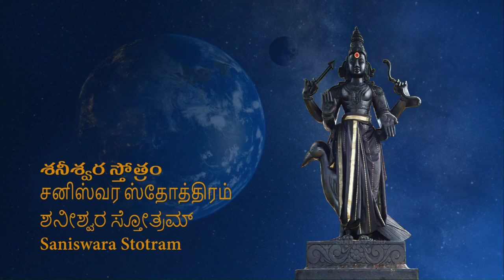శనీశ్వర స్తోత్రం | Saniswara Stotram | சனிஸ்வர ஸ்தோத்திரம் | ಶನೀಶ್ವರ ಸ್ತೋತ್ರಮ್ | शनिश्वर स्तोत्रम्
శనీశ్వర స్తోత్రం | Saniswara Stotram | சனிஸ்வர ஸ்தோத்திரம் | ಶನೀಶ್ವರ ಸ್ತೋತ್ರಮ್ |  সানিশ্বর স্তোত্রম | ਸਨੀਸ਼੍ਵਰ ਸ੍ਤੋਤ੍ਰਮ੍ | સાનિશ્વર સ્તોત્રમ |  ଵାଣିଶ୍ୱର ସ୍ତୋତ୍ରମ | शनिश्वर स्तोत्रम् | ശനീശ്വര സ്തോത്രം

अथ श्रीशनिस्तोत्रम् ।

दशरथ उवाच ।
नमः कृष्णाय नीलाय शिखिकण्ठनिभाय च ।
नमो नीलमुखाब्जाय नीलोत्पलनिभाय च ॥ १॥

नमो निर्मांसदेहाय दीर्घश्मश्रुजटाय च ।
नमो विशालनेत्राय शुष्कोदर भयानक ॥ २॥

नमः परुषनेत्राय स्थूलरोम्णे नमो नमः ।
नमो नित्यं क्षुधार्ताय अतृप्ताय नमो नमः ॥ ३॥

नमो दीर्घाय शुष्काय कालदंष्ट्राय ते नमः ।
नमस्ते घोररूपाय दुर्निरीक्ष्याय ते नमः ॥ ४॥

नमो घोराय रौद्राय भीषणाय करालिने ।
नमस्ते सर्वभक्षाय वलीमुख नमोस्तु ते ॥ ५॥

सूर्यपुत्र नमस्तेऽस्तु भास्कराभयदायिने ।
अधोदृष्टे नमस्तेऽस्तु संवर्तक नमो नमः ॥ ६॥

नमो मन्दगते तुभ्यं निस्त्रिंशाय नमो नमः ।
नमो दुःसहदेहाय नित्ययोगरताय च ॥ ७॥

ज्ञानदृष्टे नमस्तेऽस्तु कश्यपात्मजसूनवे ।
तुष्टो ददासि त्वं राज्यं क्रुद्धो हरसि तत् क्षणात् ॥ ८॥

देवासुरमनुष्याश्च सिद्धविद्याधरोरगाः ।
त्वयावलोकिताः सर्वे दैन्यमाशु व्रजन्ति ते ॥ ९॥

ब्रह्मा शक्रो यमश्चैव ऋषयः सप्त सागराः ।
राज्यभ्रष्टा भवन्तीह तव दृष्ट्यावलोकिताः ॥ १०॥

देशाश्च नगरग्रामाः द्वीपाश्च गिरयस्तथा ।
सरितः सागराः सर्वे नाशं यान्ति समूलतः ।
प्रसादं कुरु मे सौरे वरदोऽसि महाबल ॥ ११॥

॥ इति श्रीशनिस्तोत्रम् ॥

श्रीशनि अष्टोत्तरशतनामस्तोत्रम्

शनि बीज मन्त्र - ॐ प्राँ प्रीं प्रौं सः शनैश्चराय नमः ॥

शनैश्चराय शान्ताय सर्वाभीष्टप्रदायिने ।
शरण्याय वरेण्याय सर्वेशाय नमो नमः ॥ १॥

सौम्याय सुरवन्द्याय सुरलोकविहारिणे ।
सुखासनोपविष्टाय सुन्दराय नमो नमः ॥ २॥

घनाय घनरूपाय घनाभरणधारिणे ।
घनसारविलेपाय खद्योताय नमो नमः ॥ ३॥

मन्दाय मन्दचेष्टाय महनीयगुणात्मने ।
मर्त्यपावनपादाय महेशाय नमो नमः ॥ ४॥

छायापुत्राय शर्वाय शरतूणीरधारिणे ।
चरस्थिरस्वभावाय चञ्चलाय नमो नमः ॥ ५॥

नीलवर्णाय नित्याय नीलाञ्जननिभाय च ।
नीलाम्बरविभूषाय निश्चलाय नमो नमः ॥ ६॥

वेद्याय विधिरूपाय विरोधाधारभूमये ।
भेदास्पदस्वभावाय वज्रदेहाय ते नमः ॥ ७॥

वैराग्यदाय वीराय वीतरोगभयाय च ।
विपत्परम्परेशाय विश्ववन्द्याय ते नमः ॥ ८॥

गृध्नवाहाय गूढाय कूर्मांगाय कुरूपिणे ।
कुत्सिताय गुणाढ्याय गोचराय नमो नमः ॥ ९॥

अविद्यामूलनाशाय विद्याऽविद्यास्वरूपिणे ।
आयुष्यकारणायाऽपदुद्धर्त्रे च नमो नमः ॥ १०॥

विष्णुभक्ताय वशिने विविधागमवेदिने ।
विधिस्तुत्याय वन्द्याय विरूपाक्षाय ते नमः ॥ ११॥

वरिष्ठाय गरिष्ठाय वज्रांकुशधराय च ।
वरदाभयहस्ताय वामनाय नमो नमः ॥ १२॥

ज्येष्ठापत्नीसमेताय श्रेष्ठाय मितभाषिणे ।
कष्टौघनाशकर्याय पुष्टिदाय नमो नमः ॥ १३॥

स्तुत्याय स्तोत्रगम्याय भक्तिवश्याय भानवे ।
भानुपुत्राय भव्याय पावनाय नमो नमः ॥ १४॥

धनुर्मण्डलसंस्थाय धनदाय धनुष्मते ।
तनुप्रकाशदेहाय तामसाय नमो नमः ॥ १५॥

अशेषजनवन्द्याय विशेषफलदायिने ।
वशीकृतजनेशाय पशूनाम्पतये नमः ॥ १६॥

खेचराय खगेशाय घननीलाम्बराय च ।
काठिन्यमानसायाऽर्यगणस्तुत्याय ते नमः ॥ १७॥

नीलच्छत्राय नित्याय निर्गुणाय गुणात्मने ।
निरामयाय निन्द्याय वन्दनीयाय ते नमः ॥ १८॥

धीराय दिव्यदेहाय दीनार्तिहरणाय च ।
दैन्यनाशकरायाऽर्यजनगण्याय ते नमः ॥ १९॥

क्रूराय क्रूरचेष्टाय कामक्रोधकराय च ।
कळत्रपुत्रशत्रुत्वकारणाय नमो नमः ॥ २०॥

परिपोषितभक्ताय परभीतिहराय ।
भक्तसंघमनोऽभीष्टफलदाय नमो नमः ॥ २१॥

इत्थं शनैश्चरायेदं नांनामष्टोत्तरं शतम् ।
प्रत्यहं प्रजपन्मर्त्यो दीर्घमायुरवाप्नुयात् ॥

BlueLife is a Hyderabad based professional manufacturing company of Innovative and Unique Residential Water Purifiers with Detachable Stainless-Steel Storage Tank for Pure and 100% Hygienic Water.
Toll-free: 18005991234